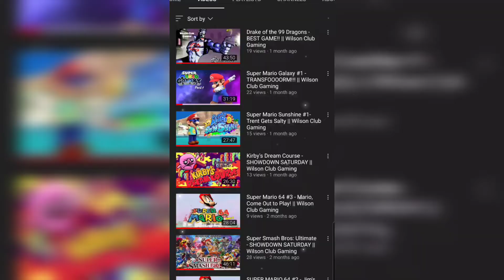OFFICIAL CHANNEL TRAILER (2022) || Wilson Club Entertainment & Gaming